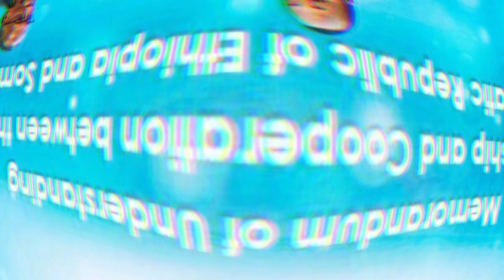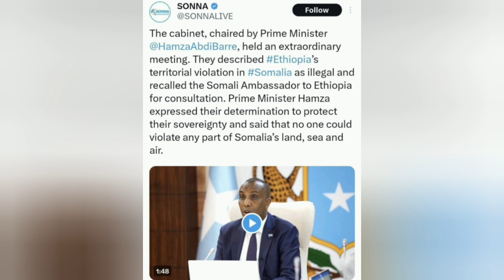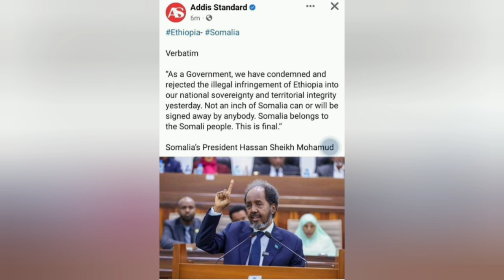አልሸባብን የፈጠረው መለስ ነው